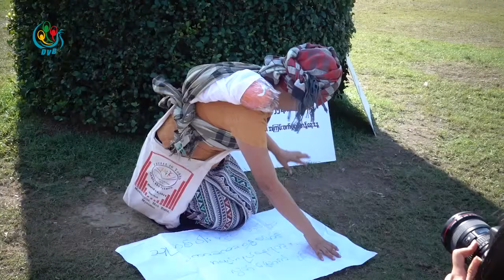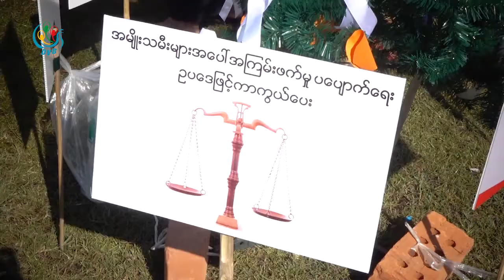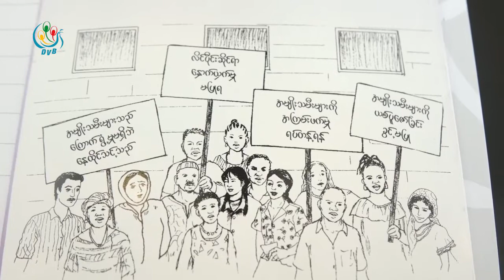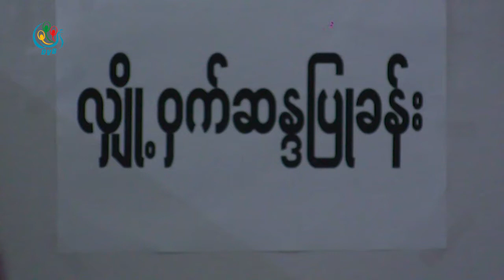DVB - အမ်ိဳးသမီးမ်ားအဖဲြ႕ခ်ဳပ္ ျမန္မာႏိုင္ငံ ေရြးေကာက္ပဲြ စကားဝိုင္း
DVB - အမျိုးသမီးများအဖွဲ့ချုပ်  မြန်မာနိုင်ငံ ရွေးကောက်ပွဲ စကားဝိုင်း